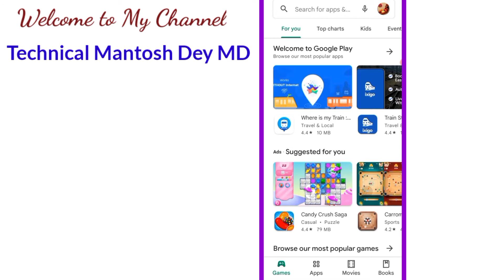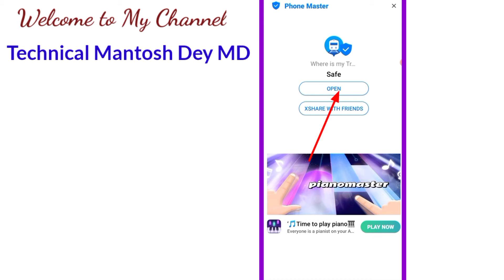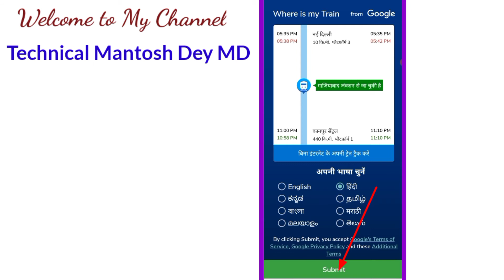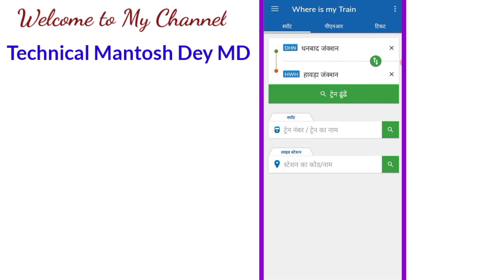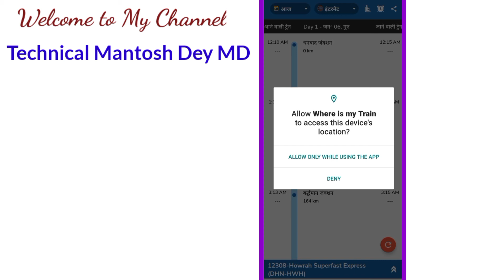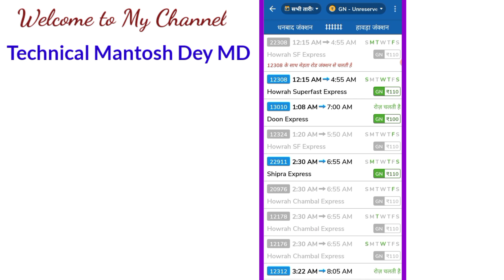Live train status kaise dekhe 2022 !! ट्रैन की लोकेशन पता करे !! Where is my train🚇 live ...........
train ki time tebal kaise dekhen
train ki location track
how to live location
where is my train
how to track live location status
train live running status on mobile
train kaha pr kaise dekhe
train ki time kaise check kare
train late hai kaise pata kare
train ki live location kaise pata kare
train ki seat availability
train status
mobile se train ki location kaise pata kare
how to track live status of train
train status between stations
train enquiry seat availability
train kaha par hai kaise dekhe
train ki location kaise pata kare
train time kaise check kare
train ki jankari in hindi
railway jankari in hindi
train let hai kaise pata kare
Train Ki Live Location Kaise Dekhe
Mobile Se Train Ki Current Location
train live status
ट्रेन की लोकेशन